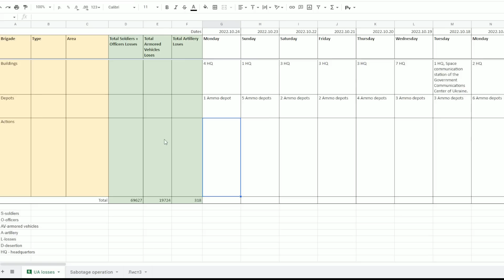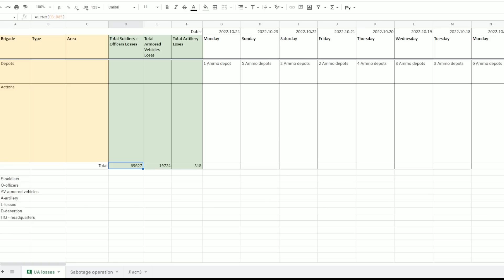Ukraine. Military Summary And Analysis 24.10.2022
This video describes the military situation in Ukraine on the 24th of October